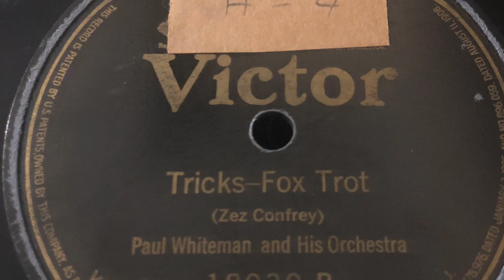Tricks - Paul Whiteman and His Orchestra 1922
1922 - Victor 18939-B 78 rpm
Time: 2:33
Song Title: “Tricks” 1922
Paul Whiteman and His Orchestra
Composer: Zez Confrey.
Fox Trot .